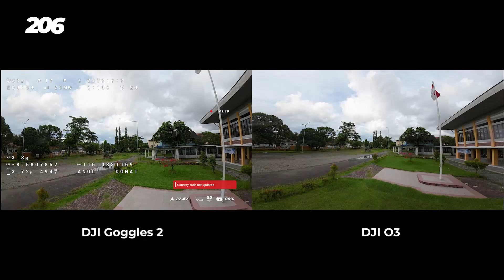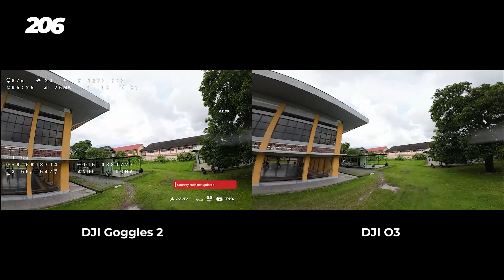Test Maiden Pertama iFlight Nazgul pake O3 Digital | Belajar FPV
Cerita O3 ini ta bagi2 jadi beberapa bagian. Mungkin agak lompat2 ceritanya.
Karena ngeditnya juga lompat2. Ahahhahahha

Daripada hardisk full. Jadinya, pengalaman belajar FPV ta tumpuk aja disini yaaaa.